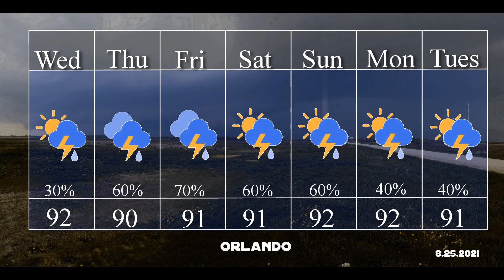Basement Weather: Late Show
A few isolated showers for the end of the week. That is before we watch Tropical Storm Ida.